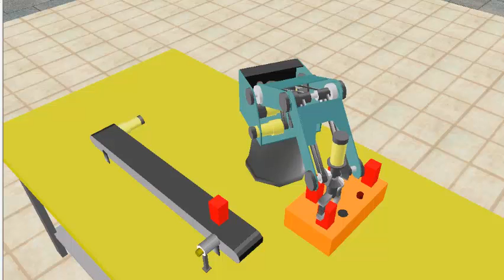Actividad 4 - Robocell - (Almacén con sensores)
Propuesta de actividad:
Programar un robot que deposite piezas en un almacén. Cada posición del almacén tiene un sensor y se deben cubrir de forma consecutiva. El robot solamente debe cubrir los puestos que quedan libres, de forma que si una de las piezas se retirase a mano (esto no se ve en el vídeo),  la pieza seleccionada debería colocarse en el hueco dejado.